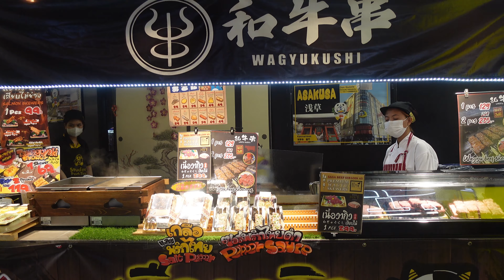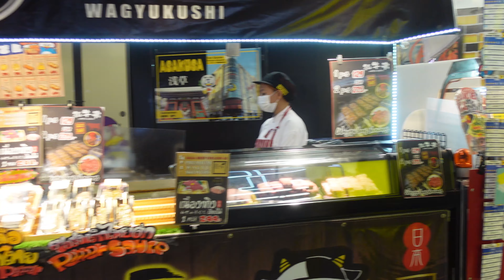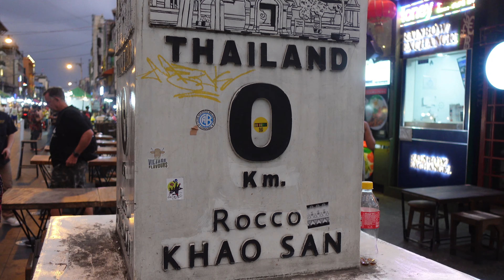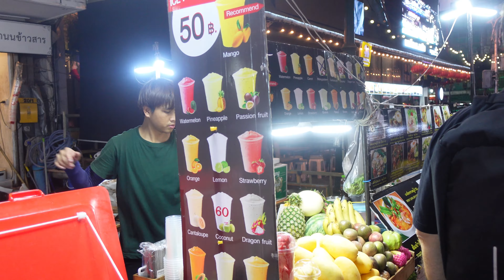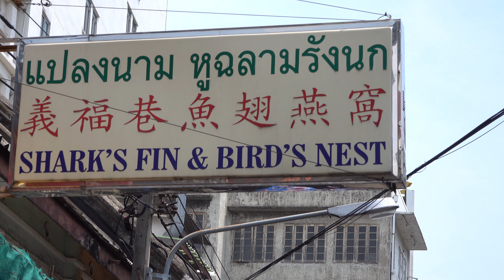Bangkok Thailand 2023 video